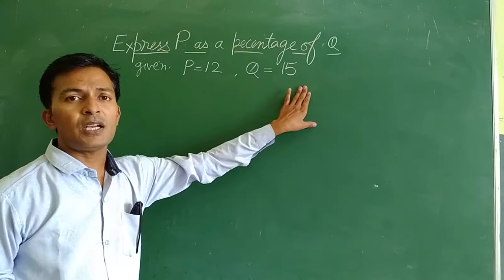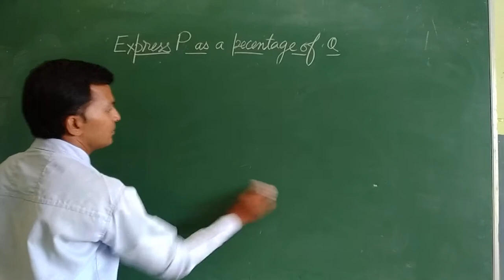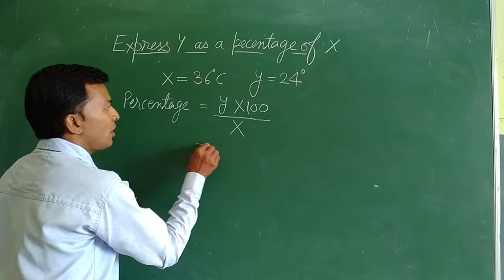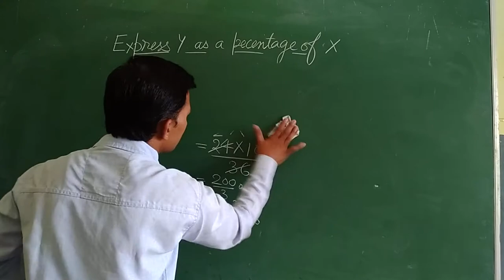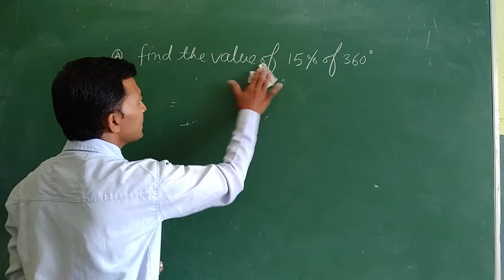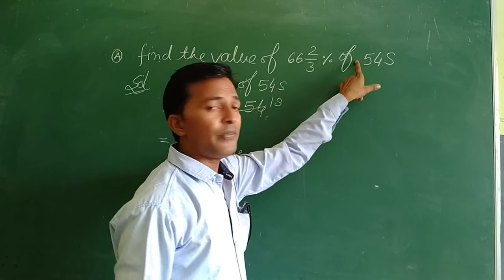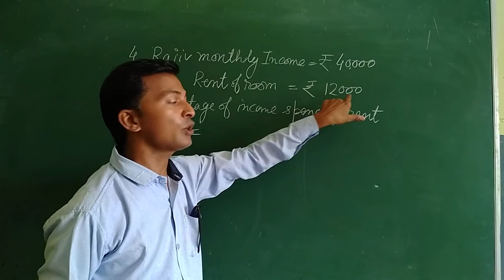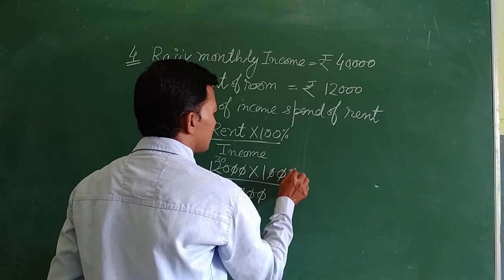Expressing one quantity as a percentage of another part 1#guptArun